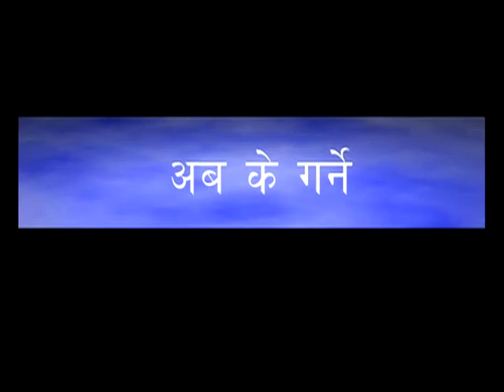Nepali Skit b14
Patience in suffering pays off.